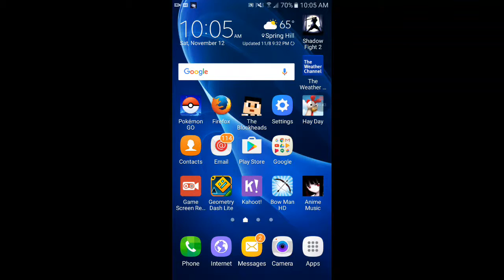My second try- Geometry dash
Here's what you all have been waiting for, my second attempt at trying to beat geometry dash.
And here is the channel you could check out. And warning, not for children under 16.
Youtube.com/pwnageshow